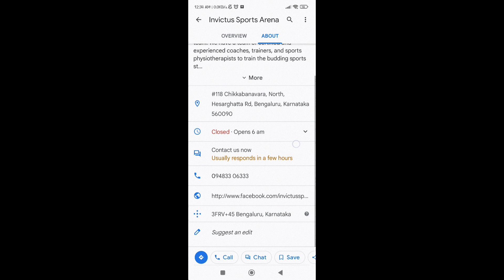Invictus Sports Arena | Ep-4 | YM Cricket Series